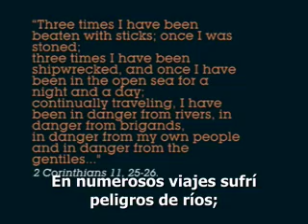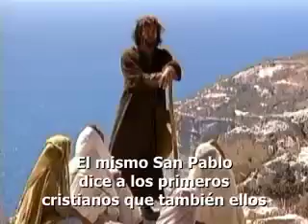San Pablo: Vivir en Cristo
San Pablo padeció muchas tribulaciones en su predicación apostólica. Pero pronto descubrió que era ése el camino que Cristo había escogido para él. Así lo narra en este vídeo el profesor John Wauck, de la Universidad Pontificia de la Santa Cruz.